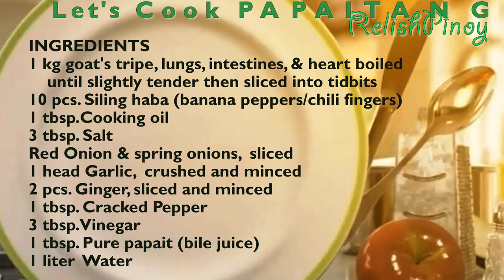PINAPAITANG KAMBING | Goat Innard Stew(BitterGoatStew)|BUHAY PROBINSIYA|FIREWOOD COOKING|RelishPinoy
Papaitan Kambing, Pinapaitang Kambing, is a popular goat innards stew of the Ilocanos. It is more exotic compared to the equally popular papaitan baka. Instead of using bile for the papait, papaitan kambing uses the green enzymes from the goat small intestines. Every special occasion like graduation blow-out party, christmas/new year’s party or birthday party, this dish is hit!
PREPARATION & TIPS Cooking
Papaitan na Kambing is easy as it only involves sautéing the seasonings – garlic, onion, ginger then the washed innards. Let it simmer then include water, pepper, salt, the bile, and vinegar and let it simmer once again. It is recommended that the bile should just be poured gradually according to your taste as you don’t want it to be too bitter. In case it becomes too bitter, you can add more vinegar to the mix to balance the taste of the bile. Originally, Ilokano folks use goat’s innards to cook Papaitan, but since not everyone in the Philippines has access to goat, cow’s innards are also highly recommended as a substitute.
INGREDIENTS
 • 1 kg goat’s innards boiled until slightly tender then sliced into tidbits
• 10 pcs siling haba (banana peppers/chili fingers)
• red onions, spring onions, finely sliced
. 1 tbsp. Cooking oil / olive oil
• 1 head garlic, crushed and minced
• 2 fingers ginger crushed
• 1 tbsp rock salt
• 1 tbsp. cracked black pepper
• 1 tbsp. pure papait (bile liquid)
• Vinegar
• 1 liter water

INSTRUCTIONS
1. Saute garlic until light brown, followed by the onion, ginger and the sliced boiled goat’s innards.
2. Add the salt, and continue sauteing until liquid is reduced or until innards turn to light brown.
3. Add water and let it boil and simmer for 50 minutes.
4. Add the papait and siling haba then simmer for 2-5 minutes.
5. Add vinegar. Taste it and add salt if necessary.
6. Ready to serve with steamed rice. This is best to eat when it’s hot.